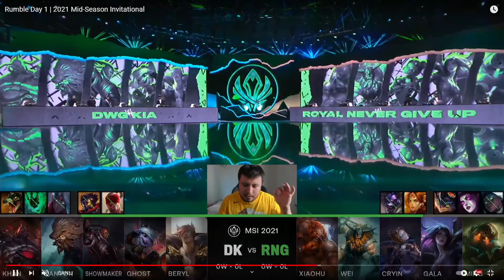Lynx | TÜM DÜNYANIN BEKLEDİĞİ MSI KARŞILAŞMASI | DWG VS RNG ANALİZ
Lynx | TÜM DÜNYANIN BEKLEDİĞİ MSI KARŞILAŞMASI DWG VS RNG ANALİZ Adlı videom yayında! Rehber gameplay videoları oynanış özet leri challenger analiz leri ve LoL moba maç yayın anları devamı için videoyu beğenmeyi unutmayın.